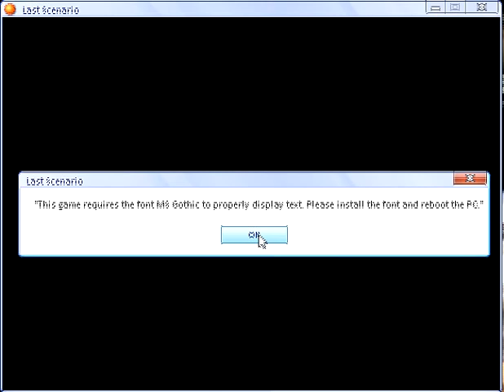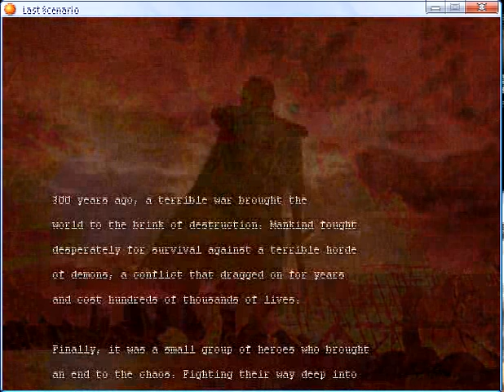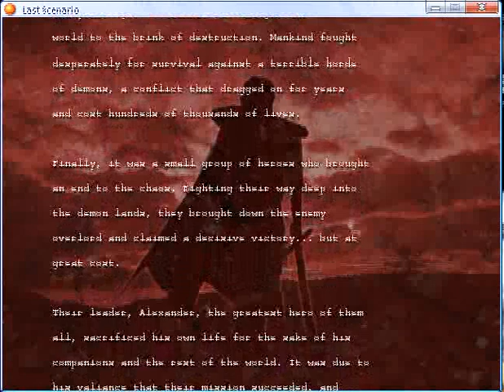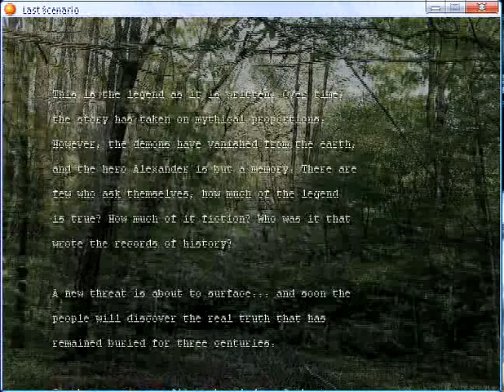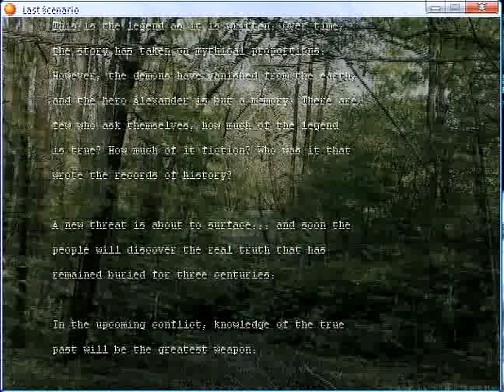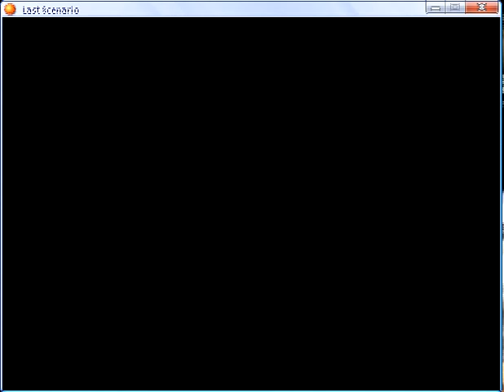Last scenario part 1